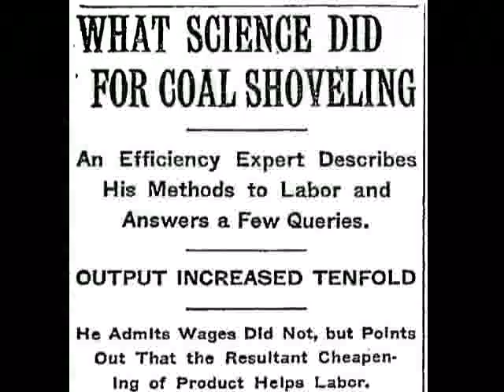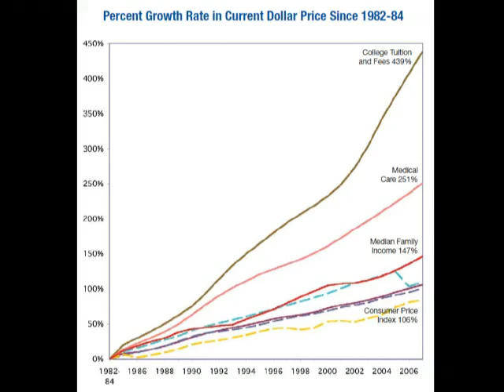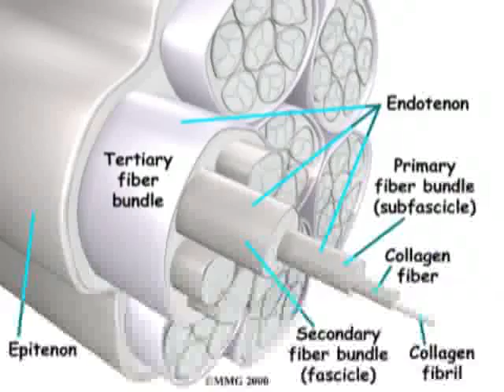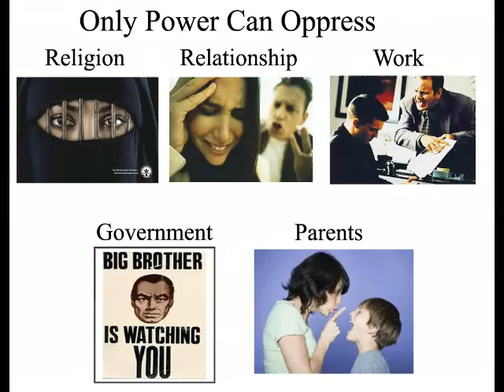Why The Modern World Is So Painful - SHARE this video with EVERYONE you know and don't know !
Ever wonder, when getting out of bed, why everything  s u c k s  so bad?

" Television is an anesthetic (pain-killer) for the pain of the modern world. "  - Astrid Alauda

" I'm sure everyone has heard the old saying, " It is what it is" right?  Well the reason why it is what it is, is because IT isn't what it should be. "

AGAINST SCHOOL - How public education cripples our kids, and why, by John Taylor Gatto

" This is why I opted out of the 9-5 lifestyle before high school was over. A decade ago I assessed the situation much like this guy. Spend a third of my life working a meaningless job paying half my money to taxes? No thanks. I live in poverty, pay no taxes, and enjoy the freedoms which come with that. I'm not feeding the beast. No way. "

" Corporatism is not Freedom. Corporations are not people, and thus should not be constitutionally protected. Wake-up slaves! "

" I want to leave society behind and live in the wilderness, meditate, and be free. "

-What seems random has not been perceived correctly and structured logically.-

" Sorry to tell everyone this, but Life's a bitch, then you die. "

Ever since dueling was outlawed the western world has been on a downward slope towards tyranny.

*Imagine that:

Man A: "You are fired for pointing out a safety issue"

Man B : "Fiend! I challenge you to a duel. Art thou a coward?"

Man A: "Nay"

Man B: "Then one of us shall die"

Another one:

Politician: "I've Raised your taxes"

Man: "Deciever! I challenge you to a duel. You are a stain on our State's Honour - art thou also a coward?"

Politician: "I would duel you, but I've outlawed the thing. You must seek another recourse; perhaps thou wilt make manufacture of a sign and march in protest?"  (laughs in Man's face)

*And so taxes have been continually raised ever since dueling was outlawed... Our labor abused, our freedoms reduced, etc, etc.

"When plunder becomes a way of life for a group of men living together in society, they create for themselves in the course of time a legal system that authorizes it, and a moral code that glorifies it." ~ Frédéric Bastiat, The Law

"A democracy is two wolves and a sheep voting on what's for dinner, but in a republic, the sheep has a gun."             -Benjamin Franklin

"Not knowing is unfortunate; not knowing that we dont know is tragic.  W. Erhart."